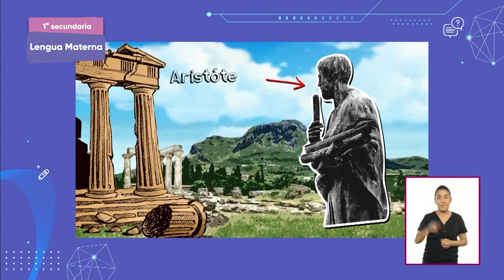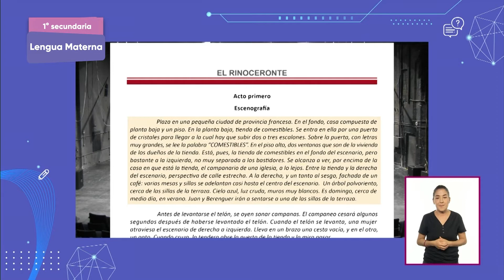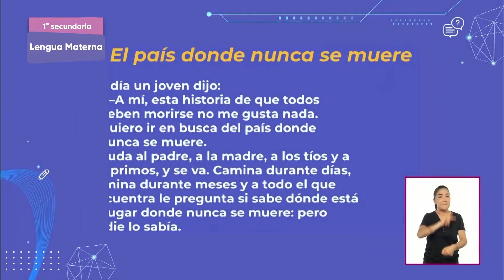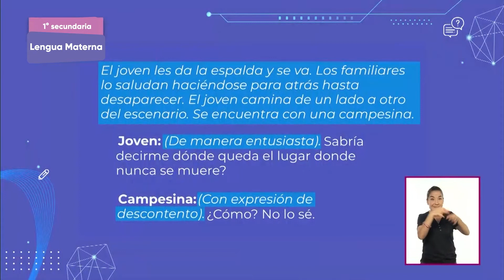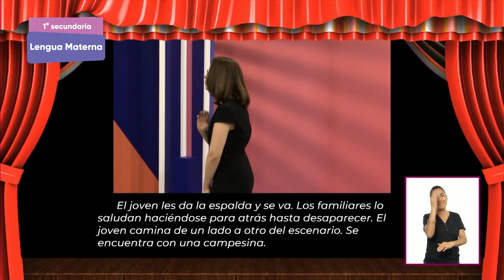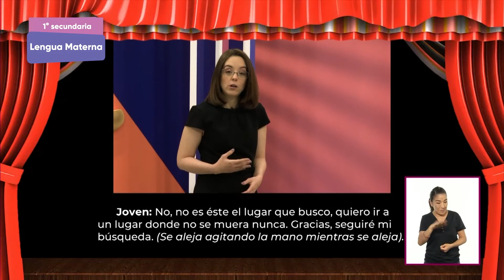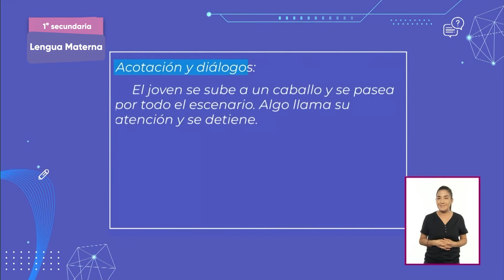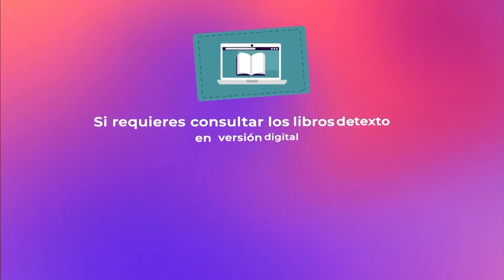1° Secundaria » Lengua Materna » Cómo adaptar un cuento a una obra de teatro